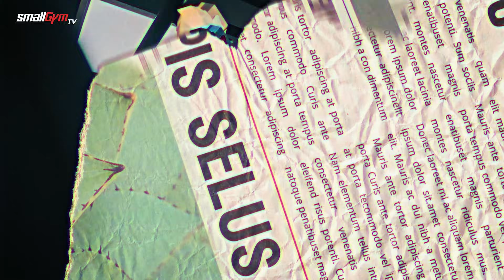Seri Thứ 3 Kĩ thuật | Kĩ Thuật tập LƯNG XÔ hiệu quả | SmallGym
Những thứ bạn thấy trong video sẽ có bán ở đây:
Đăng ký học ONLINE inbox hoặc Call
🏢 Đăng ký tập trực tiếp tại :
🔰Tầng 3, 81 Bạch Mai, Cầu Dền, Hai Bà Trưng, Hà Nội.
🔰Tầng 3, 10 P. Nguyễn Văn Ngọc, Cống Vị, Ba Đình, Hà Nội.